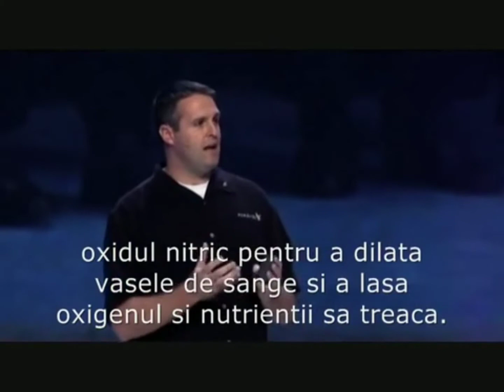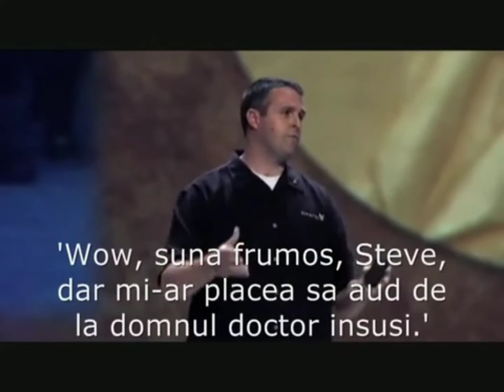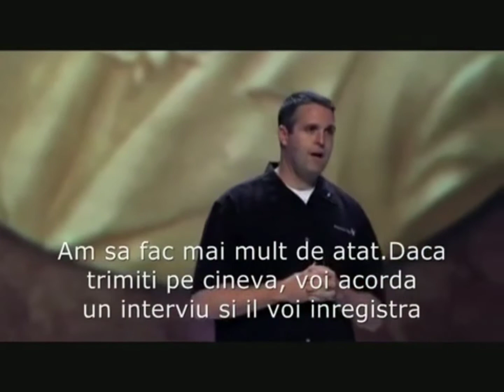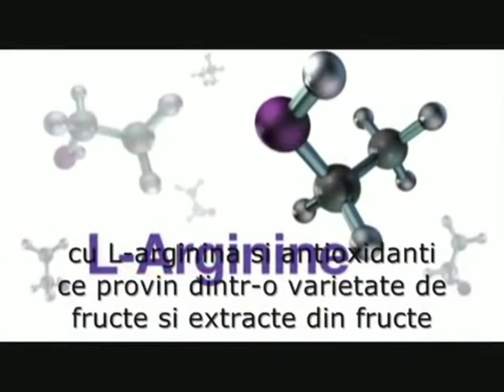Cabitaankaan waxaad igu reysan xanuun kaste oo jirkaaga kujiray waa best product in the world 🌎 ♥